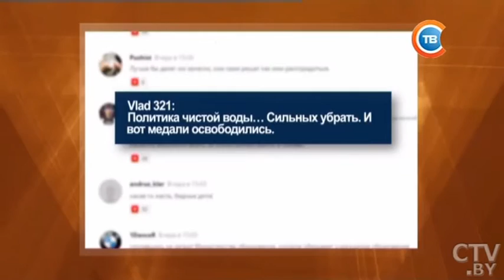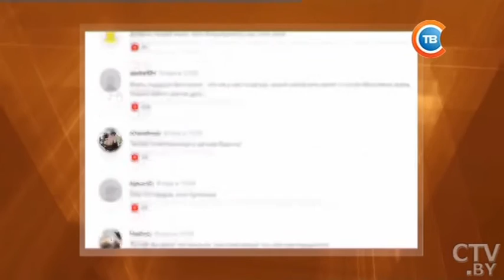Хотелось бы наказать людей, которые лишили нас мечты: Александр Богданович о допинговом скандале